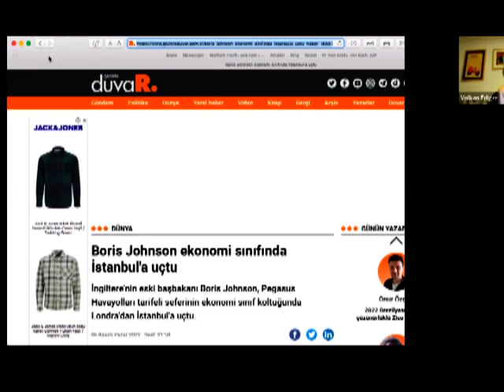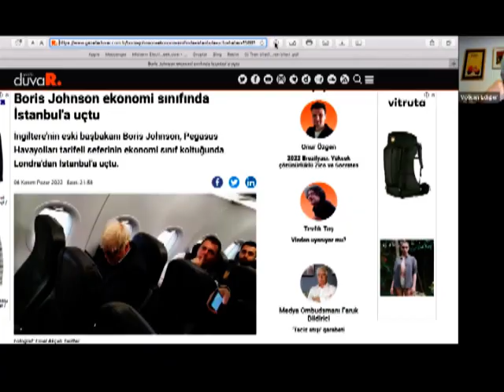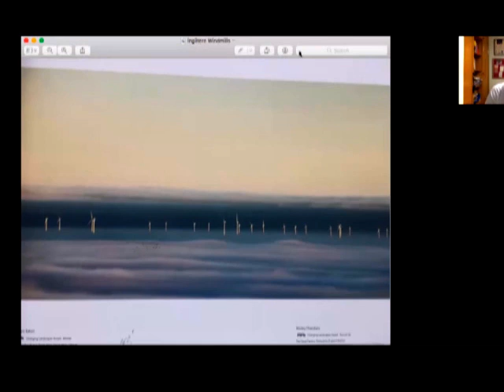Enerji Forumu-5, İngiltere ve Enerji Krizi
Moderatör: Prof. Dr. Volkan Ş. Ediger
Konuk: Doç. Dr. Emel Akçalı